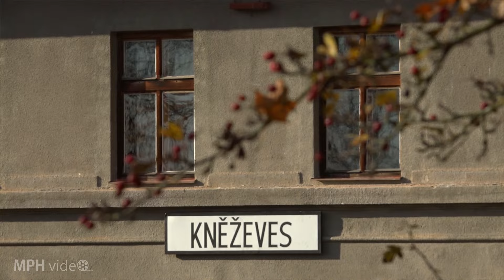Poslední parní víkend v Lužné u Rakovníka, 27.10.2024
O posledním říjnovém víkendu 26. a 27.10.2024 bylo možné naposledy navštívit železniční muzeum v Lužné u Rakovníka. V rámci ukončení sezóny vyjely i parní vlaky s lokomotivami 310.072 a 354.195, jenž směřovaly do Rakovníka, Řevničova a také Kolešovic. S kamerou jsme navštívili neděli, kdy se v odpoledních hodinách roztrhla i nízká oblačnost a krajinu Rakovnicka ozářily příjemné sluneční paprsky. V areálu muzea byla zatopená i nově zprovozněná parní lokomotiva 313.432, která zajížděla z muzea do stanice.